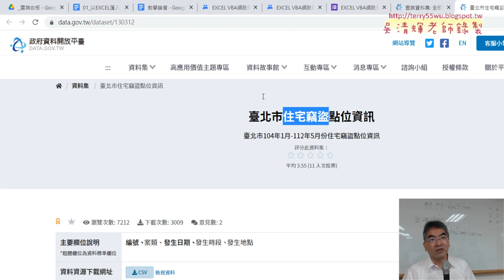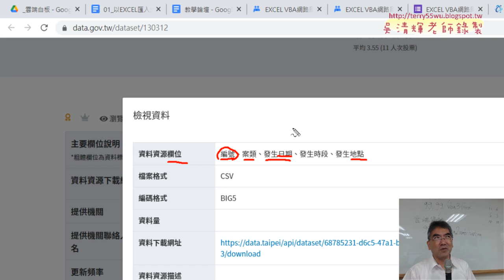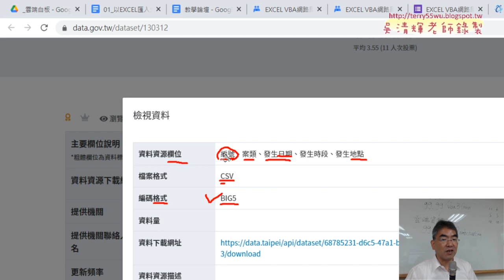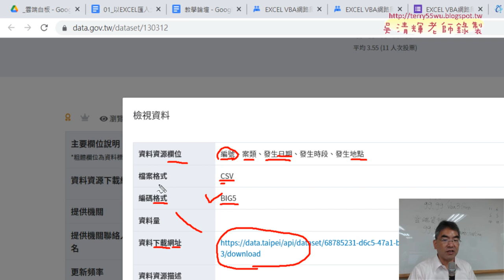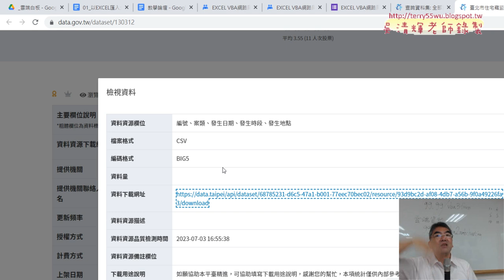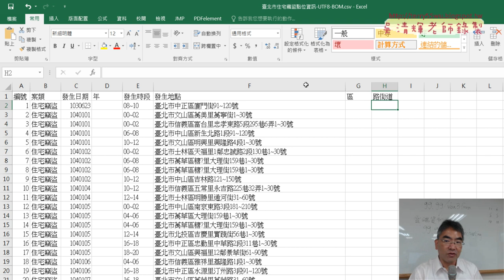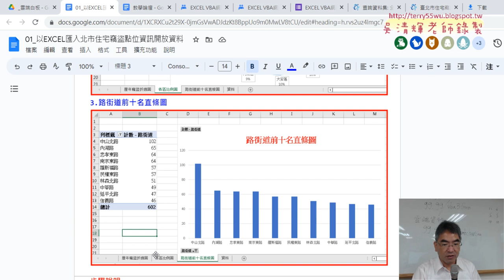02 北市住宅竊盜資料下載與繪圖